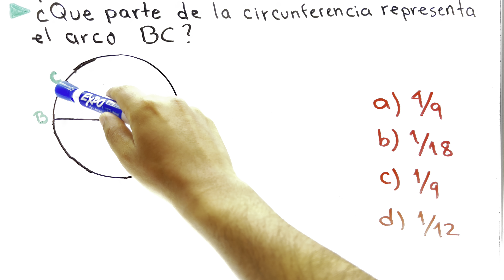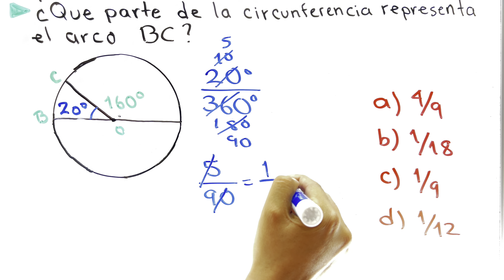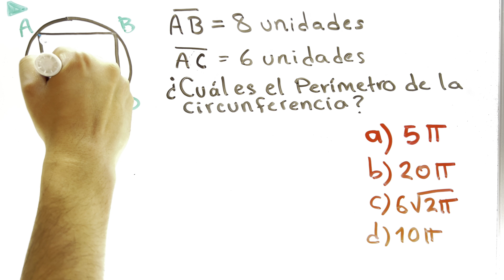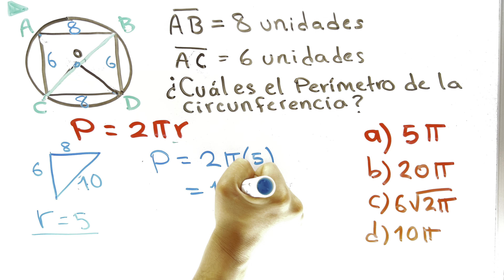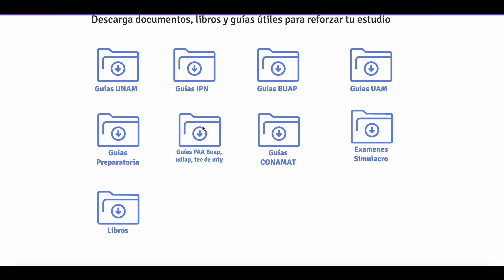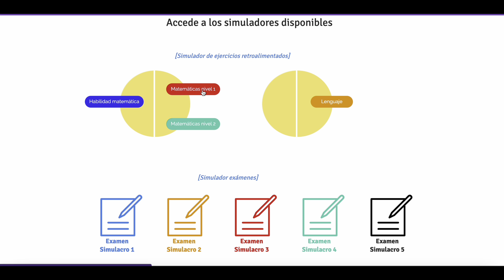✅GUÍA examen 𝐏𝐫𝐞𝐩𝐚𝐫𝐚𝐭𝐨𝐫𝐢𝐚 🅱🆄🅰🅿 2022👉CIRCUNFERENCIA en el EGA-II👈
Tutorial GUÍA ADMISIÓN PREPARATORIA BUAP 2022 .